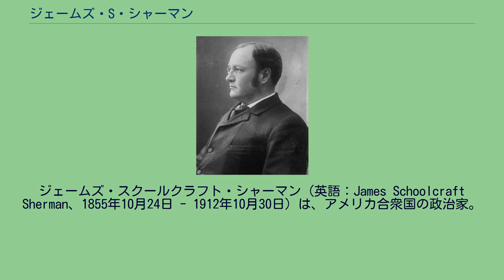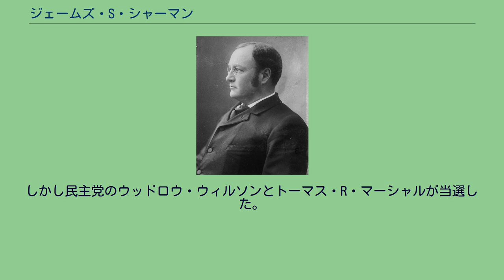ジェームズ・S・シャーマン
ジェームズ・スクールクラフト・シャーマン（英語：James Schoolcraft Sherman、1855年10月24日 - 1912年10月30日）は、アメリカ合衆国の政治家。
ニューヨーク州選出の連邦下院議員、ウィリアム・ハワード・タフト政権にて第27代アメリカ合衆国副大統領を務めた。
1855年10月24日にニューヨーク州オナイダ郡ユーティカで誕生した。
1878年にハミルトン・カレッジを卒業した。
彼は1880年に法曹界入りし、ウティカで弁護士業を始めた。
彼はウティカ・トラスト・アンド・デポジット社及びニューハートフォード・キャニング社の社長であり、1884年にウティカの市長に就任した。
彼は第50及び第51議会(1887年3月4日 - 1891年3月3日)に共和党から選出された。
1890年に落選したが、第53議会に再び当選して続く7期(1893年3月4日 - 1909年3月3日)を務めた。
1908年アメリカ合衆国大統領選挙では共和党のウィリアム・ハワード・タフトの伴走候補者となり、1909年3月4日に副大統領に就任した。
そして1912年6月には副大統領候補に再指名された。
シャーマンは大統領選挙の数日前にユーティカで死去し、ニコラス・M・バトラーが投票で後任の副大統領候補となった。
しかし民主党のウッドロウ・ウィルソンとトーマス・R・マーシャルが当選した。
死後はフォレスト・ヒル墓地に埋葬された。